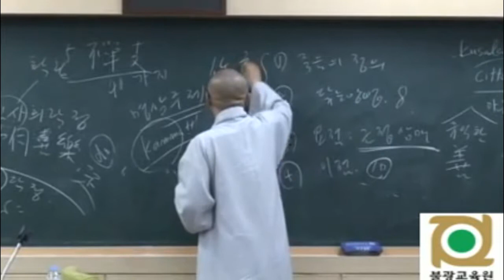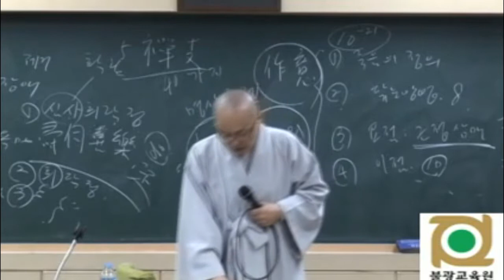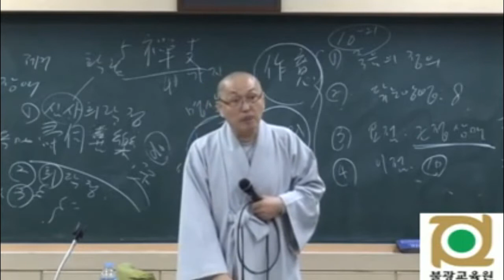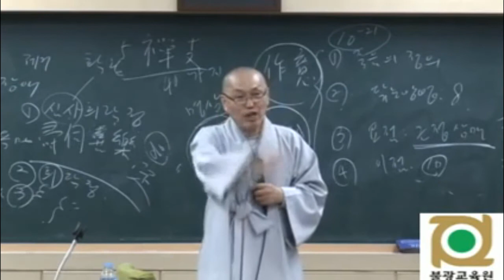각묵스님 청정도론 65 제2권 p21 Vis viii 1 죽음에 대한 마음챙김